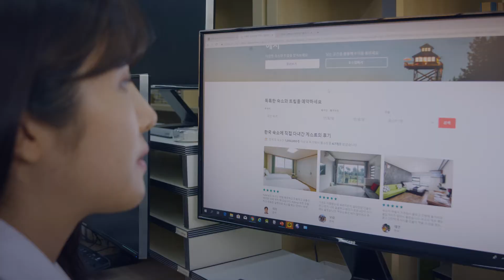[베네우스 더가든] 운정 | PR-Sketch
도시의 삶에 지친 직장인 컨셉으로 교외에 위치한 타운하우스 분양을 홍보한 바이럴 광고입니다!